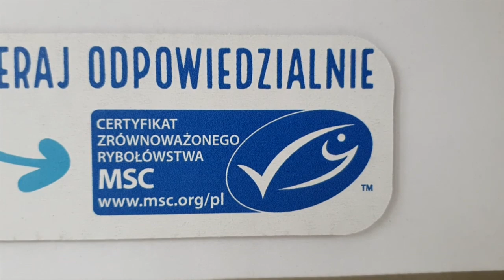Dwie rybki, delifiny i ocean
Dlaczego warto wybierać karmy z certyfikatem MSC?

Chronisz zasoby mórz i oceanów. Światowe zasoby dziko żyjących ryb są wyczerpane lub zagrożone. Jest to obecnie jedno z największych wyzwań ekologicznych na świecie!

Chronisz ekosystemy mórz i oceanów. Ekosystemy morskie są niezwykle złożonymi systemami, w których wszystkie elementy współzależą od siebie. Ryby z certyfikatem MSC pochodzą ze zrównoważonych połowów, czyli takich, które pozostawiają więcej ryb w morzach i oceanach, sprzyjają innym zwierzętom morskim i finalnie w mniejszym stopniu wpływa na ekosystem morski.

Chronisz wiele gatunków zwierząt zamieszkujących morza i oceany. Zrównoważone połowy minimalizując przyłów, sprzyjają nie tylko populacjom dziko żyjących ryb, ale także ochronie ptaków i ssaków morskich oraz innych zagrożonych gatunków. Przyłów to niekontrolowane i przypadkowe połowy organizmów, które nie są celem połowu. W skutek przyłowu w sieci rybackie przypadkowo łapie się wiele zwierząt, np. żółwi morskich, delfinów czy morświnów.

Masz gwarancję, że ryby te pochodzą tylko z legalnych i pewnych źródeł.Około 25% wszystkich ryb trafiających na nasze talerze pochodzi z nielegalnych źródeł. Daje to nawet 26 milionów ton ryb rocznie. Aby ukrócić ten proceder, niezbędne jest zapewnienie identyfikowalności przez podmioty działające w sektorze rybołówstwa. Identyfikowalność jest jedną z głównych zasad standardów certyfikacji MSC. System ten pozwala na monitorowanie łańcucha dostaw, dzięki czemu uniemożliwia wprowadzanie zagrożonych ryb i owoców morza na rynek.

Wspierasz ludzi, których byt bezpośrednio lub pośrednio zależy od przemysłu rybnego. Oceany zapewniają środki utrzymania dla 1/10 ludzi na świecie. Pustoszenie oceanów zagraża przybrzeżnym rybackim społecznościom i gospodarkom w wielu regionach na świecie.

Pomagasz wprowadzać zmiany: wybierając produkty z niebieskim znakiem MSC na opakowaniu wspierasz rybaków, którzy zarządzają łowiskami w sposób zrównoważony. Zachęcasz również kolejnych sprzedawców, by zaopatrywali się u certyfikowanych dostawców, a to z kolei skłania nowych rybaków do przystąpienia do Programu Certyfikacji MSC.